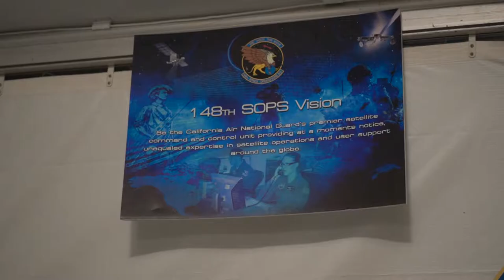Cadet Programs Conference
Gear we used to create this clip:
Equipment:
Cameras:
Sony PXW-FX9 XDCAM Full-Frame Camera System with SELP28135G, PXWFX9VK
Sony a7III
Sony a7rIII
Powerextra 190Wh (13400mAh) V Mount/V-Lock Battery
Lighting:
GVM
Sliderone and Dollys:
Edelkrone
Lenses:
Sony - FE 16-35mm F2.8 GM Wide-angle Zoom Lens (SEL1635GM), Black
Sony SEL85F18 85mm F/1.8-22 Medium Lens
Sony - FE 50mm F1.8 Standard Lens
Drone:
DJI Pro Zoom
Sound Recorder:
Tripods:
Manfrotto MK190X3-2W Aluminum 3-Section Tripod Kit with XPRO Fluid Head
SD Cards:
SanDisk 128GB Extreme PRO SDXC UHS-I Card - C10, U3, V30, 4K UHD, SD Card - SDSDXXY-128G-GN4IN
Gimbal:
DJI Ronin-S - Camera Stabilizer 3-Axis Gimbal
Jib Boom Crane:
PROAIM 21ft Alphabet Professional Jib Boom Crane
Glide cams:
FLYCAM Galaxy Dual Arm and Vest Body Mounted Steadycam for Handheld Stabilizer for Video Camera Camcorder up to 10kg/22lbs
FLYCAM HD-5000 Video DSLR Camera Stabilizer (FLCM-HD5-QT) Handheld Steadycam